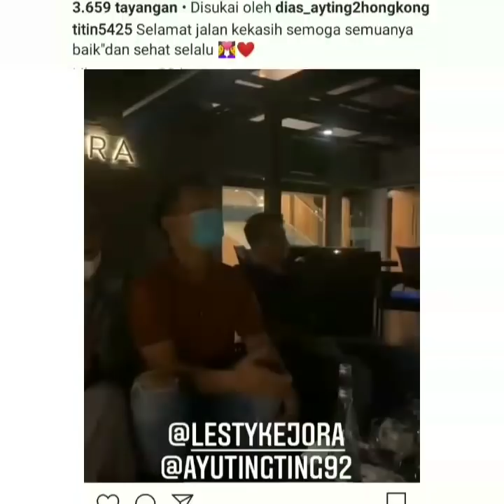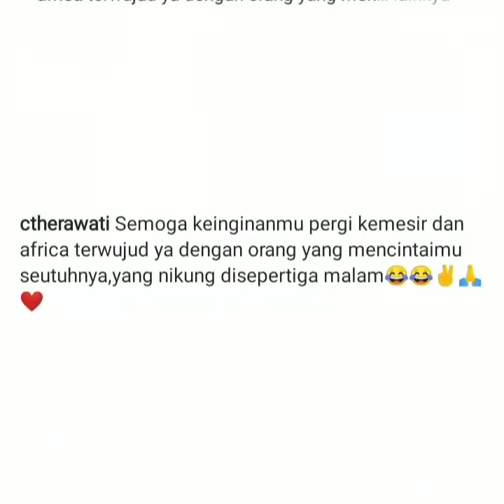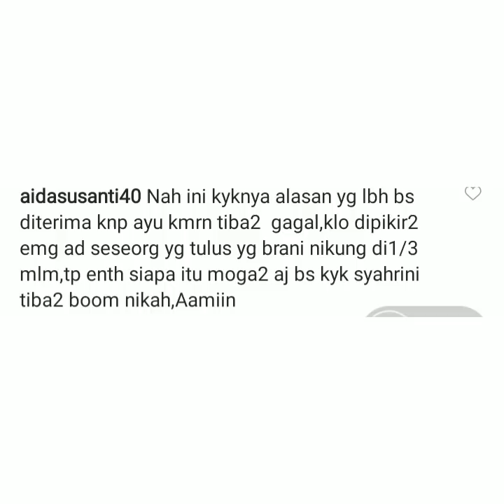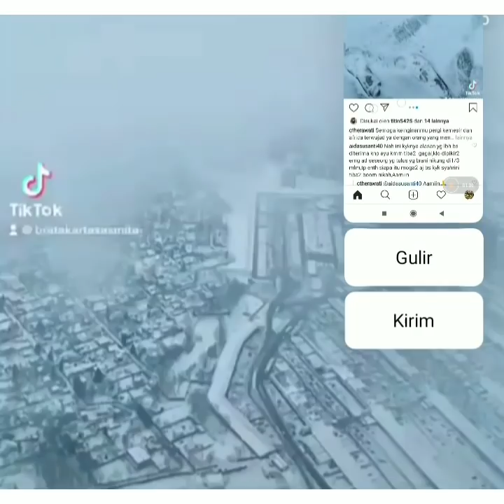Info terbaru ayu ting-ting pagi ini. Liat ekspresi wajah ayu saat nyanyi lagu Egois Bikin nangis.